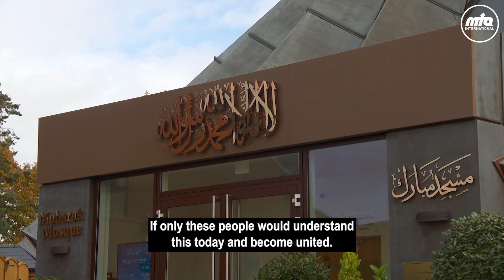"I have been reminding everyone to pray for the people of Palestine"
I have been reminding everyone to pray for the people of Palestine, and I wish to do the same again today.

Everyone should continue praying. Now, the cruelties are exceeding all bounds. In the name of fighting against Hamas, innocent children, women, elderly and the sick are being killed. This so-called civilised world has abandoned all the rules and principles of war.

May Allah the Almighty grant wisdom to the Muslim countries. Approximately 72 or 73 years ago Hazrat Musleh Maud (ra), admonished that Muslims must become united. They should decide whether they wish to die off one by one and individually (if they fail to unite), or whether they want to maintain their existence as a single entity. If only these people would understand this today and become united.